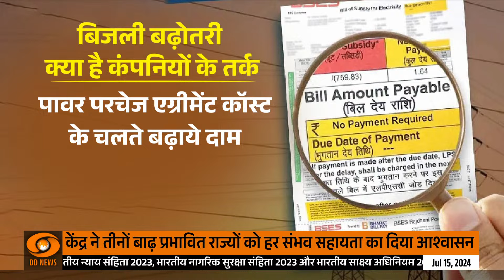Delhi: महंगी बिजली पर हल्लाबोल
🔍The Bharatiya Janata Party on Sunday lashed out at Delhi's ruling Aam Aadmi Party government after electricity bills of domestic consumers in Delhi soared by 6-8 percent due to the revision of the power purchase adjustment charge (PPAC) by discoms. Delhi BJP chief Virendra Sachdeva said,"Delhi government is looting the people of Delhi. Money is being collected illegally in the name of PPAC surcharge and pension surcharge. And the Delhi government and power companies are enjoying this money. Tomorrow, we will protest at 14 electricity offices until the PPAC and pension surcharge are withdrawn. We have written to the chairman of DRC and demanded an inquiry into how the Delhi government and power companies are doing a scam."